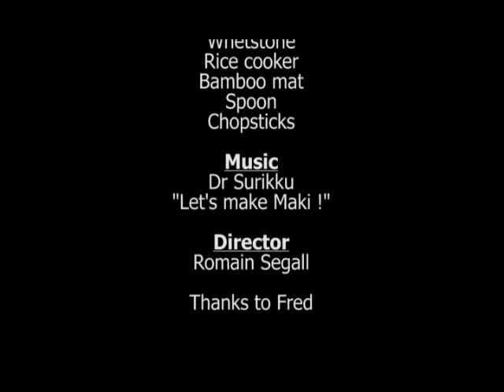Dr Surikku - "Let's make maki"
How to make maki !
Réalisation : Romain Segall